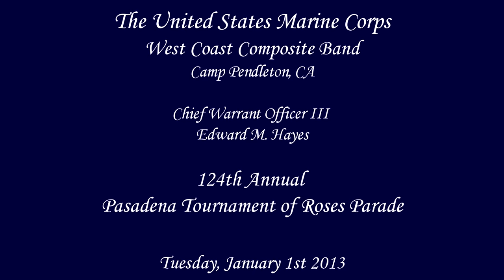USMC West Coast Composite Band - 2013 Pasadena Rose Parade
The United States Marine Corps West Coast Composite Band performing at the 124th Annual Pasadena Tournament of Roses Parade on Tuesday, January 1st 2013. This band is made up of three Marine Bands from around Southern California.  The band members are fully combat-trained and prove that they are as proficient with their musical instruments as they are with their weaponry.  Many of these these fine service members have completed tours in Iraq and/or Afghanistan.

00:05 - Formation
01:10 - USMC Mounted Color Guard
01:45 - USMC West Coast Composite Band: The Marines' Hymn